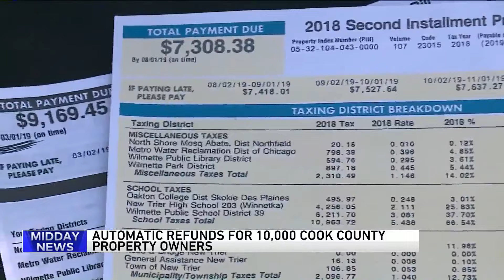Cook County Treasurer: $22M in automatic refunds to be divvied among property owners who overpaid 20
Cook County property owners who overpaid their 2023 property taxes are getting money back, according to Cook County Treasurer Maria Pappas.